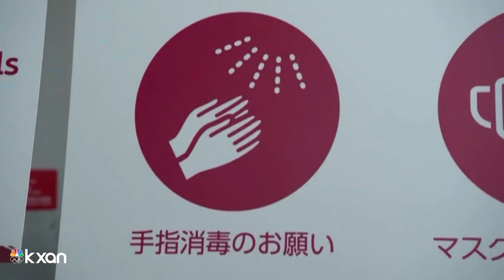Former Olympian talks about importance of mental health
KXAN's Britt Moreno spoke with Dr. Lennie Waite, an Austinite and former Olympian who competed in the 3,000 meter steeplechase in the 2016 Olympics in Rio.